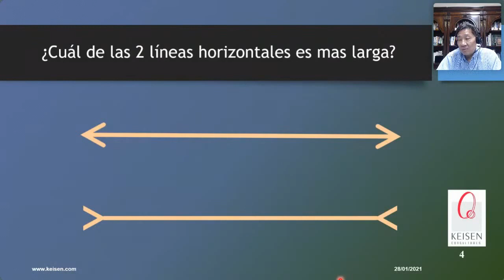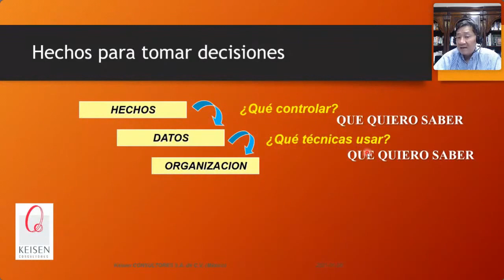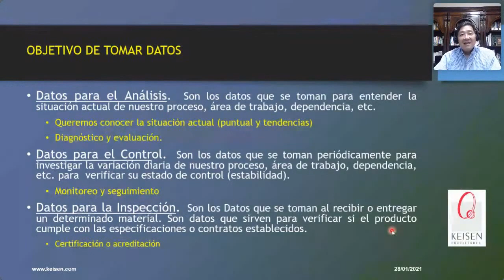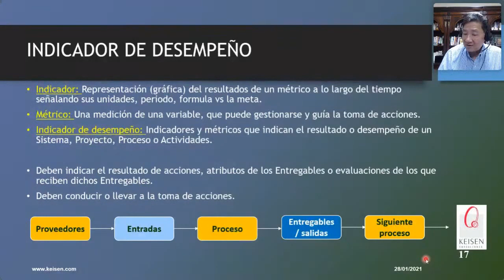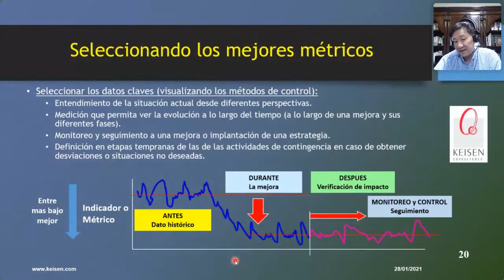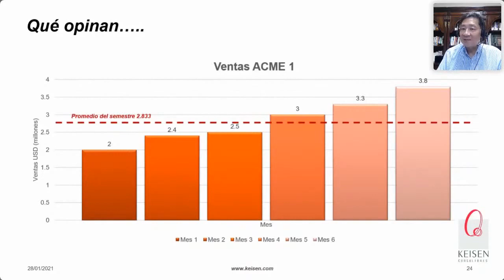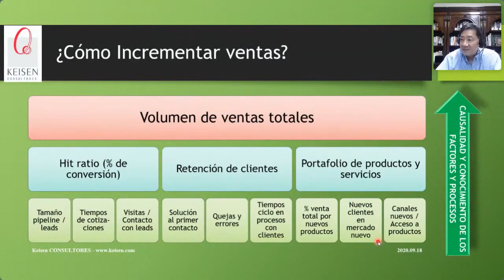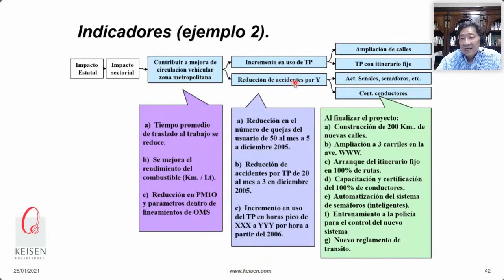073 - Básicos y Tipos de Indicadores (KPI) Parte 1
Los indicadores y métricos son la base para la toma de decisiones basada en evidencias, son fundamentales en la comunicación horizontal y vertical efectiva de las organizaciones.
En este webinar "Básicos y Tipos de Indicadores (KPI)" hablaremos sobre la esencia y básicos de los indicadores, tipos generales, y los retos que implica su instrumentación y gestión.
Webinar presentado por: Dr. Ricardo Hirata Okamoto